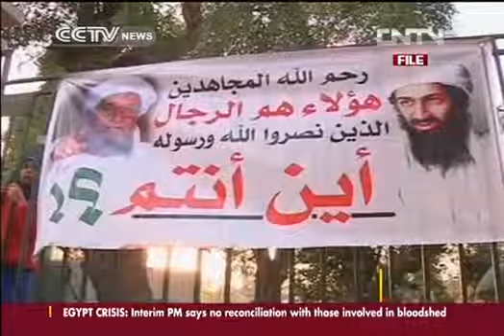Egypt Brother of al Qaeda leader arrested